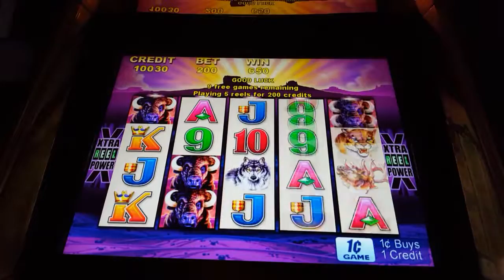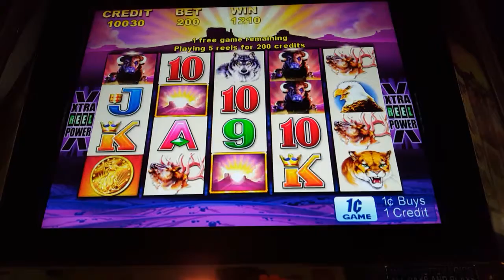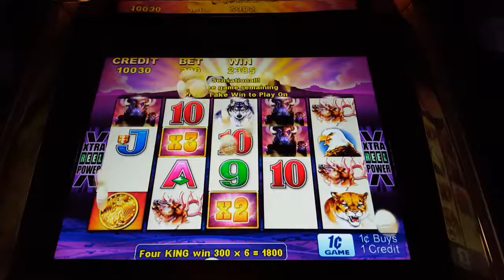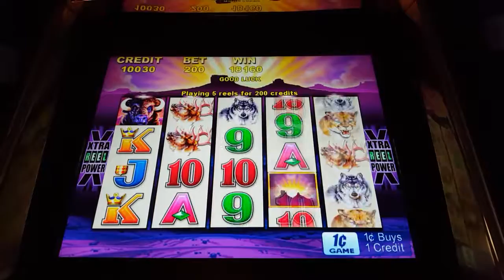13 FREE GAMES BIG WIN ARISTOCRAT BUFFALO SLOT BONUS